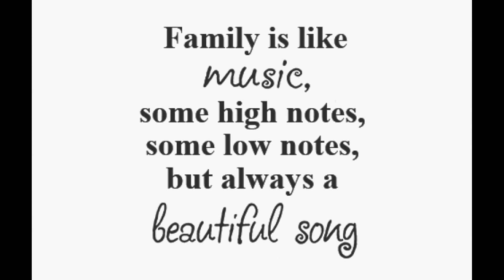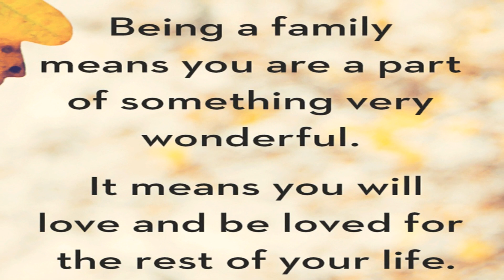Happy International Family Day | Family Quotes | Life Quotes |Motivational Quotes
Happy International Family Day To Everyone.

***Copyright :- All the Contents Published on this Channel is Protected Under the Copyright Law
and Should not be Used / Reproduced in Full or Part Without the Creator's (The Universal Truths)
 Prior Permission.***